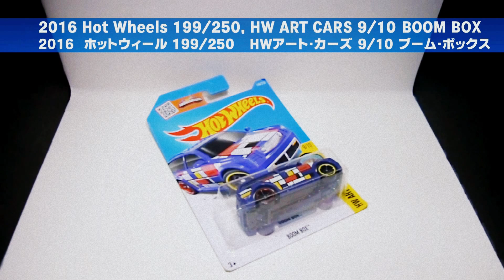2016 ホットウィール BOOM BOX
2016 Hot Wheels 199/250 BOOM BOX (HW ART CARS 9/10). 米国、マテル社のダイカスト製ミニカーブランド「ホットウィール」、このブーム・ボックスは、19世紀～20世紀のオランダ人画家「ピエト・モンドリアン」の抽象画がコンセプトの謎車。日本では7月2日に発売された。
※謎車（ホットウィール・オリジナルデザインの架空車）